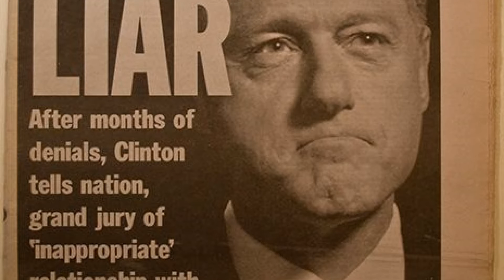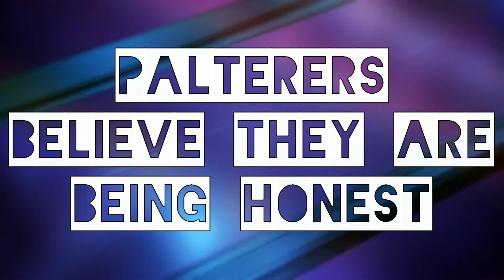Paltering: The Art of Lying Truthfully | Rogers et al 2016 | Social Psychology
Rogers et al. have published a paper in December 2016 all about lying.

It might not be something we think about explicitly, but the act of lying is underpinned by a series of complex and intriguing psychological processes: goal-setting, social manipulation, theory of mind, memory, imagination...

Rogers et al. posit that there are three types of lie:

1 - Lying by Commission - actively making up a mis-truth.
2 - Lying by Omission - leaving out the truth
3 - Paltering - lying by telling the truth

Previous research has predominantly focused on the first two types of lying, but the current research has shown that people consider paltering to be a distinct form of lying and therefore it is an area of research which merits its own attention.

Over 50% of negotiators admit to lying within negotiations, and would prefer to use a palter (truth-lie), rather than an active lie of commission.

Paltering is considered to be more honest by the perpetrator, even though the recipient is likely to perceive the act as unethical, which can lead to significant reputation damage.